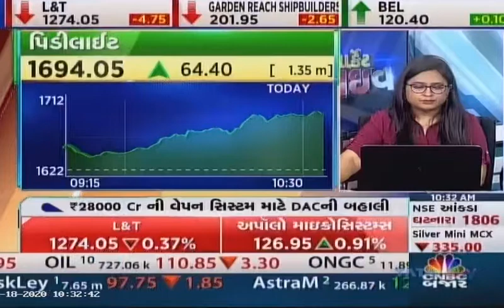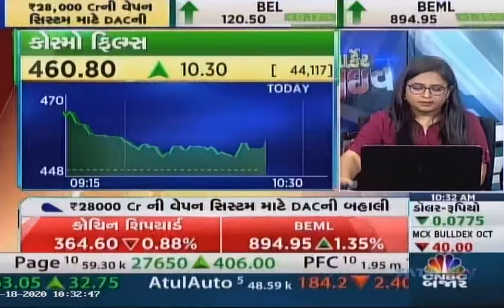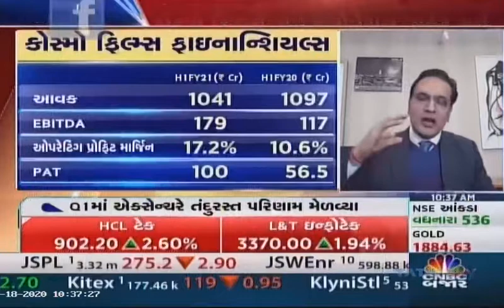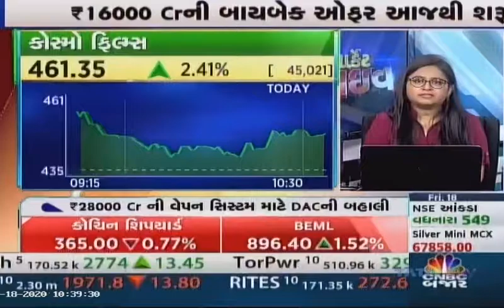Mr. Poddar in conversation with CNBC Bajar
Mr. Pankaj Poddar, CEO, Cosmo Films Ltd. speaks with CNBC Bajar on the introduction of the new TeploR Heat Resistant Film and the company's focus on Sustainability.